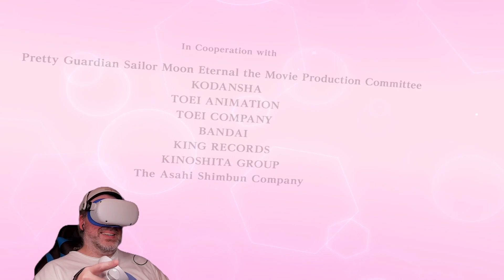Pretty Guardian Sailor Moon Eternal VR Dream Flight on Quest 2 with Virtual Desktop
Hardware provided by Meta Quest Ambassador Program.

Software provided by Viveport.